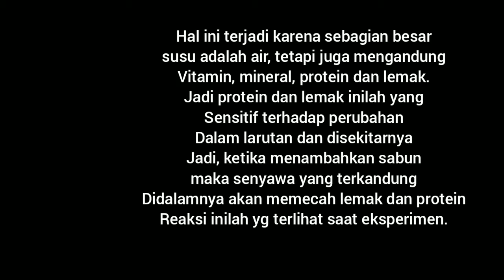Eksperimen Susu Pelangi